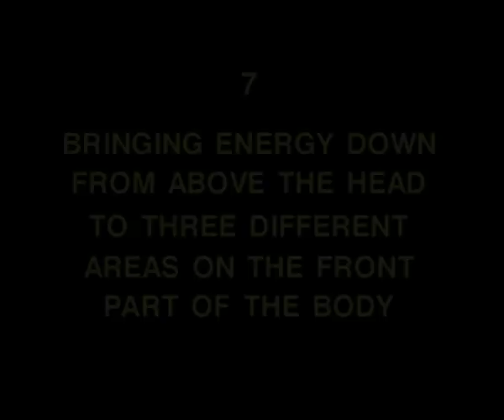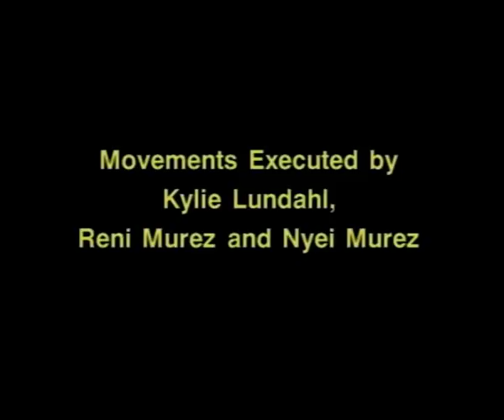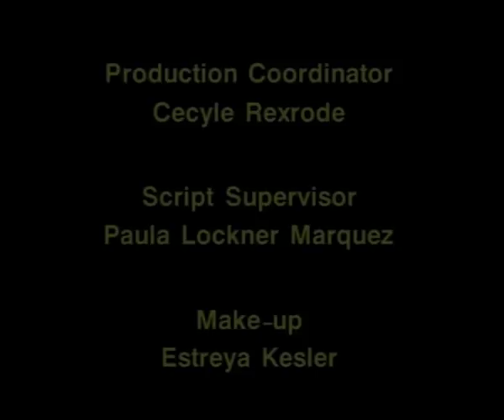carlos castaneda's tensegrity vol 2